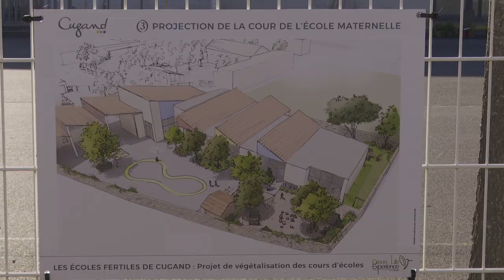Végétalisation des cours d’école et du restaurant scolaire de Cugand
Végétalisation des cours d’école et du restaurant scolaire de Cugand, c’est le thème de cette journée animé par Green Life Expérience : nos jeunes deviennent de vrais jardinier. Ils vont contribuer à la plantation symbolique du premier arbre des Ecoles Fertiles, et de plantes vivaces mellifères et favorables à la biodiversité.